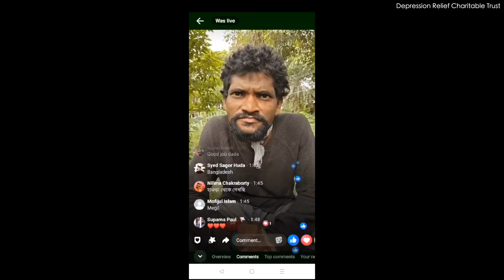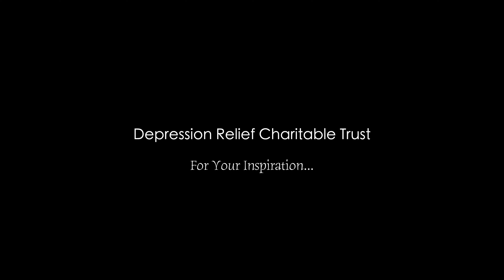ghar waapsi odisha gobindapur